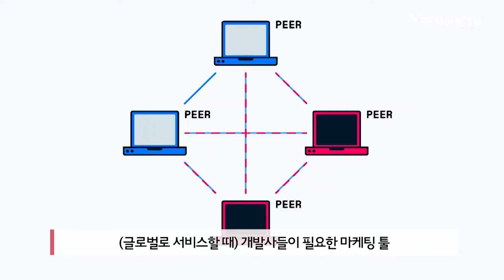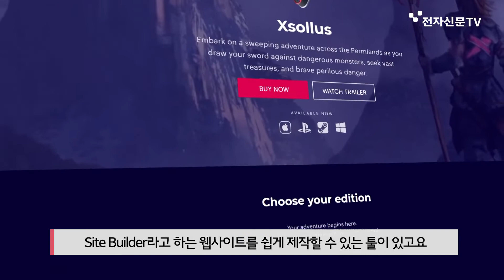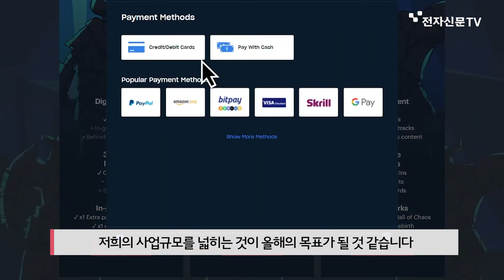[혁신기업 탐방] 게임 개발사의 글로벌 진출은 우리가 책임진다!... "Xsolla"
2005년에 설립된 Xsolla는 '글로벌 페이먼트 솔루션'을 메인으로 제공하는 기업입니다.

소형 인디 게임사부터 대형 게임사까지 다양한 규모의 개발사와 퍼블리셔들이 선택하고있습니다.

특히 모바일 게임에서의 페이먼트 솔루션 부문은 업계 리더로 자리매김하고있는데요.

영상으로 만나보실게요!